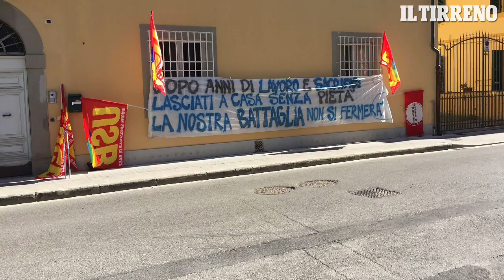Piaggio, operaie si incatenano per contratto. Il pianto della precaria: ''Ecco come siamo ridotte''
Samantha Bamunto, ex operaia della Piaggio di Pontedera a cui non è stato rinnovato il contratto a tempo determinato, chiede di essere assunta insieme ad altri 50 colleghi e colleghe (soprattutto donne). Ieri con altri si è incatenata a Pisa davanti alla sede di Confindustria. Il video, pubblicato dal Tirreno è diventato virale. Dalla Piaggio fanno sapere che l'industria assume a tempo determinato dei lavoratori stagionali, ma ora con l'entrata in vigore del decreto dignità se richiamasse i "vecchi" lavoratori dovrebbe assumerli a tempo indeterminato.   . .Video di Andreas Quirici, pubblicato da Il Tirreno .  .L'ARTICOLO - Operai s'incatenano per un posto alla Piaggio: le lacrime e la rabbia